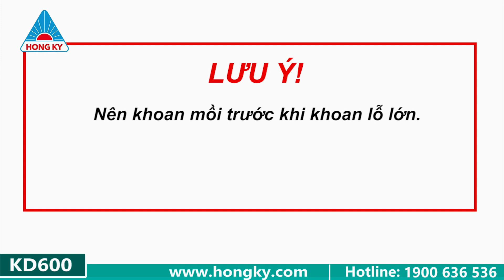Máy khoan bàn KD 600 | Nhỏ gọn, cứng cáp, lỗ khoan tròn đẹp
Máy khoan bàn công nghệ Đức do công ty Hồng Ký sản xuất là loại máy khoan nhỏ, chuyên dùng trong gia đình và các xưởng mỹ nghệ nhỏ.

Máy có các ưu điểm nổi trội hơn so với máy khoan công nghệ cũ:
- Nhỏ gọn, kết cấu đẹp mà vẫn đảm bảo độ bền cơ học của máy.
- Độ chính xác của máy cao, máy chạy êm thân thiện với người dùng.
- Các thiết bị bảo hộ và thiết bị đảm bảo an toàn cho người sử dụng được tích hợp trên máy.
- Tiết kiệm điện mà công suất vẫn đảm bảo cho người sử dụng.
- Tất cả các chi tiết được gia công theo công nghệ mới hoàn toàn tự động (CNC) của Nhật.
- Độ chính xác giữa các then (rãnh) là 0.05 mm (5/100)

Bully: 2 buly
Hành trình khoan: 51 mm
Khoảng cách từ búp khoan đến mâm khoan: 150 mm
Khoảng cách từ búp khoan đến mặt ngoài ống trụ: 104.5mm
Đường kính ống trụ: 46.5
Đường kính búp khoan : 3-13
Lỗ côn lắp ổ khoan: 0
Motor (HP, Pha, Tốc độ: vòng/phút) 1/4HP-1 pha-4P
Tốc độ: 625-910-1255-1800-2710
Trọng lượng máy: 19Kg
Kích thước máy: 445X215X600

LƯU Ý:
- Khi khoan vật liệu dày nên khoan lỗ mồi trước.
- Mũi khoan KHÔNG đi kèm theo máy.
- Nên dùng eto hoặc cảo chữ C kẹp vật liệu cần khoan. Không dùng tay giữ vật cần khoan.
- Nên rưới nước cho lỗ khoan trong quá trình khoan.
CÔNG TY CƠ KHÍ HỒNG KÝ